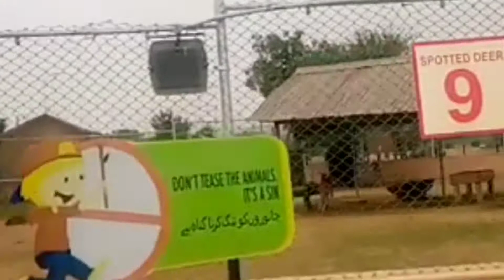Danzoo Bahria Town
Danzoo # vacations vlog danzoo# bahria town by farah's kitchen